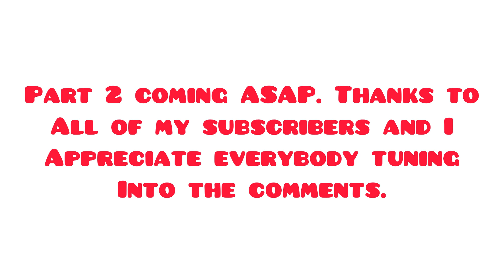Trinitarios @ age 16 in Prison. War with Bloods. Rikers island. 4 years in C74. On the lockout.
My boy Raul speaks on his time in the New York State department of corrections. He speaks about joining the trinitarios at age 16 and serving 20 years straight in the New York State department of corrections. This is Part 1.